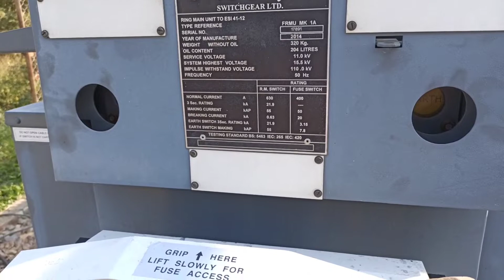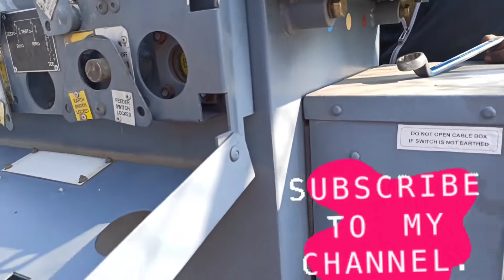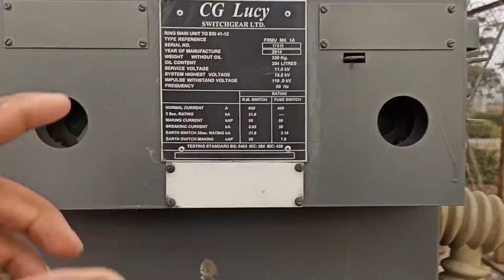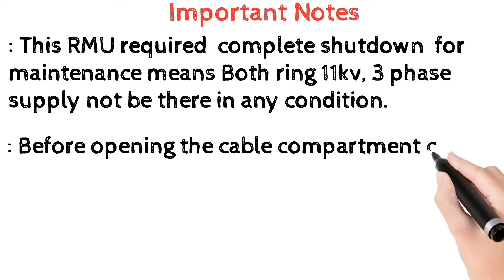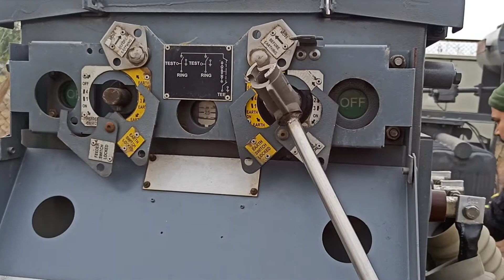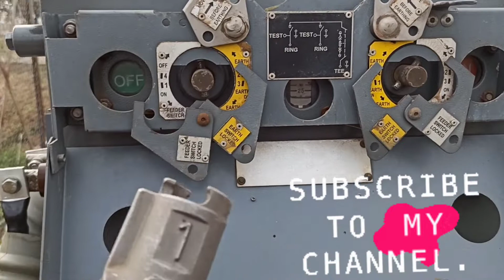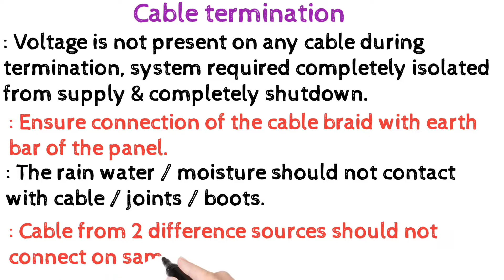RMU oil type operation and oil dehydration, HT 11KV fuse